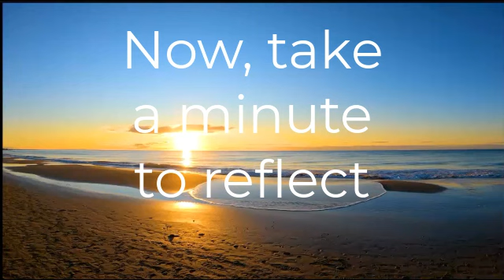New Powerfirmations For L.T. Money